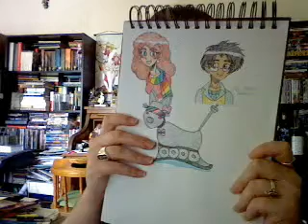Potentiality to Love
A K9 inspired fanfiction, telling the tale (sorry for the obvious punnage) of DANA (Data ANalysis Android) being swept away from her time period.  Her RAM is a little scrambled and her ROM maintains her true identity, which she later recovers.  Meanwhile, she falls head over paws for a certain android dog...